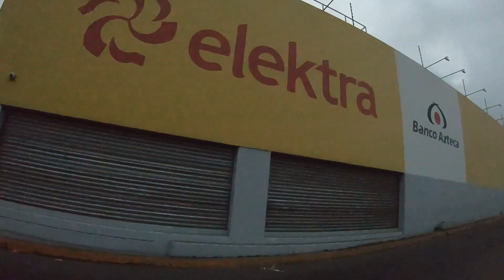Ruta a los Manantiales Taxhidó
Un canal de motos, rodadas, tutoriales y viajes.
La ruta es muy buena, aunque el lugar podría mejorarse mucho si le invirtieran.